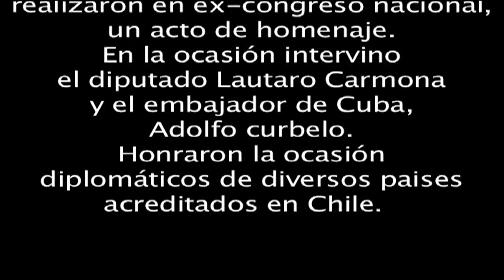A 62 años del Asalto al Cuartel Moncada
A 62 años del Asalto al Cuartel Moncada, diversas organizaciones sociales y colectivos de solidaridad con Cuba, realizaron en el ex-congreso nacional un acto de homenaje. En la ocasión intervino el diputado Lautaro Carmona y el embajador de Cuba, Adolfo Curbelo. Honraron la ocasión diplomáticos de diversos países acreditados en Chile.